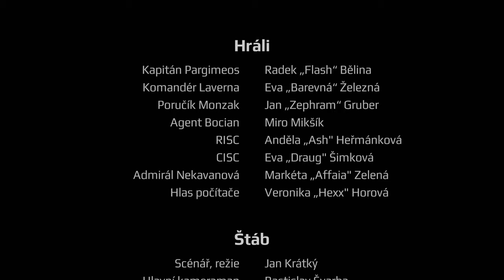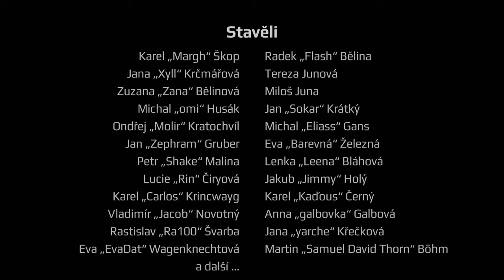Yes, captain! s01e01, Daughter of Robots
Calm Holiday of H.V.L. Masaryk crew is disturbed by the disappearance of Commander Laverna. Captain Pargimeos and his adjutant Monzak set out to decipher the secrets of her past and prevent a conspiracy threatening civilization.
Epizode: 01
Title: Daughter of Robots
Lenght: 17:40
Premier date: 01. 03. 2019
Production team: Jan "Sokar" Krátký, Radek "Flash"Bělina